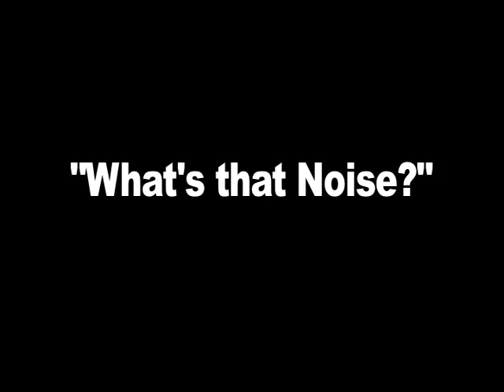It's Carl! - "What's that Noise?"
It's Carl, The Well-Intentioned but Very Obvious Alien Impostor Whom Everybody Humors Because They Like Him!

Episode 2: "What's that Noise?"

Created by AmazingSuperPowers

Thanks to Ric Zimmerman for the theme, Ryan Sheffer for his camera work, and Jordan Downey for being an a-okay guy!